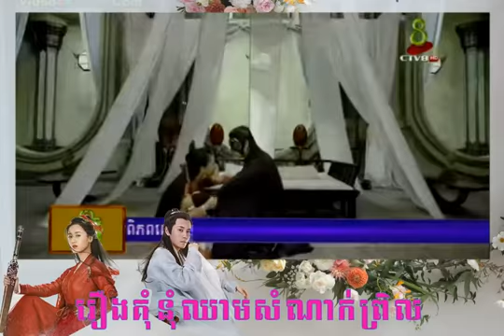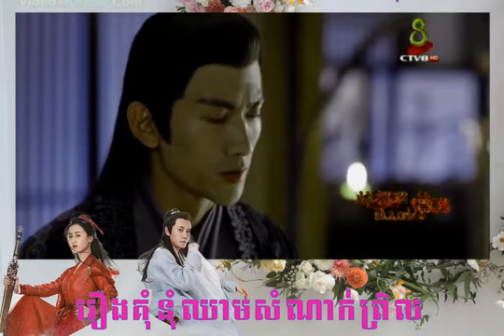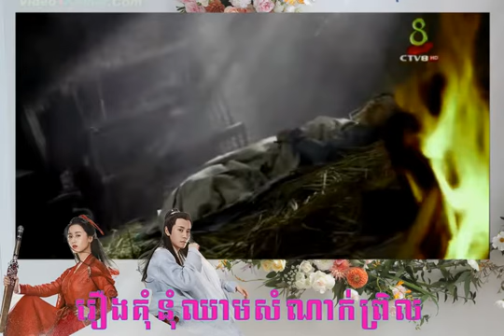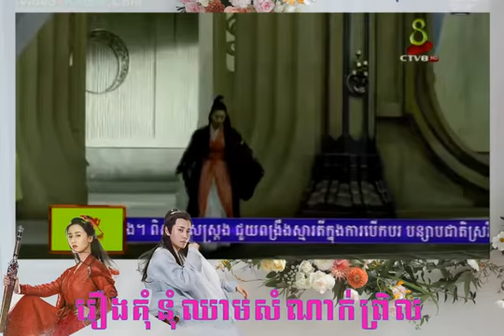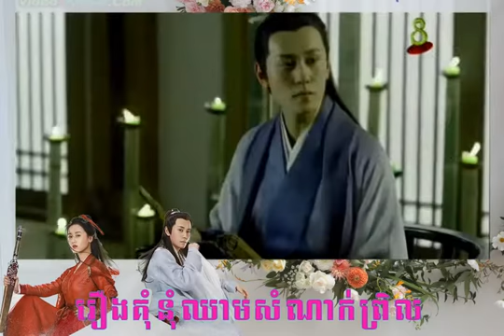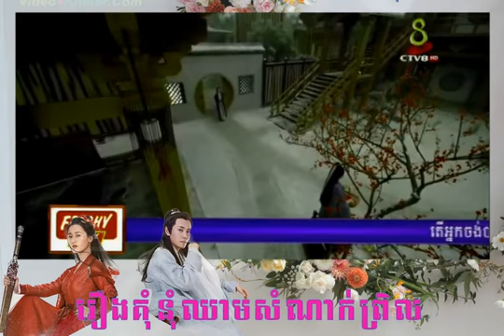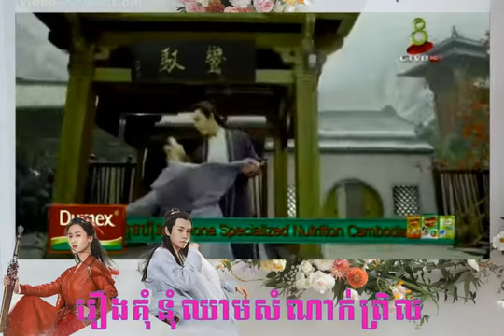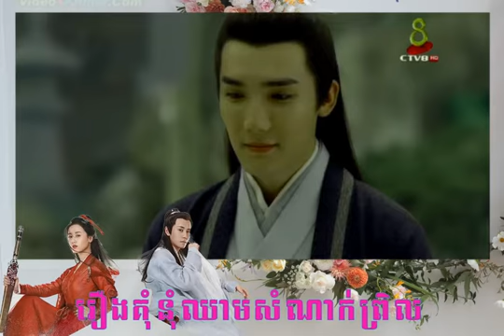kum nom cheam somnak prel |រឿងគុំនុំឈាមសំណាក់ព្រិល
អរគុណសម្រាប់កាទស្សនា សូមជួយ ជាវ និង ឡៃ ដើម្បីបានទស្សាវីដេថ្មីៗ